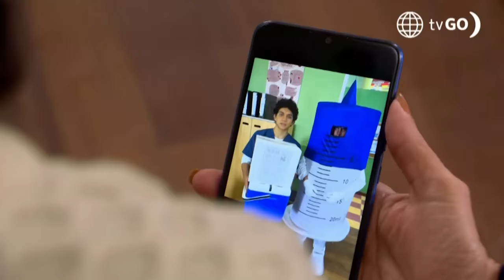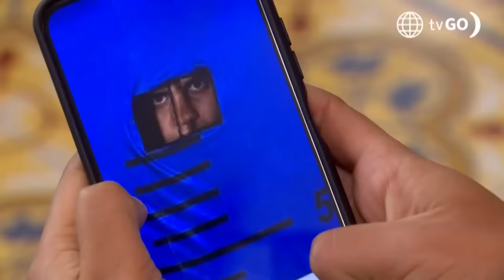Al Fondo hay Sitio 11: July se enteró que Benjamin secuestró a Maycol (Capítulo n°472)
¡NO PUEDE CREERLO!
July quedó en shock al ver que la foto de Maycol con 'Vacunin', y percatarse que en realidad el muñeco era Benjamín.